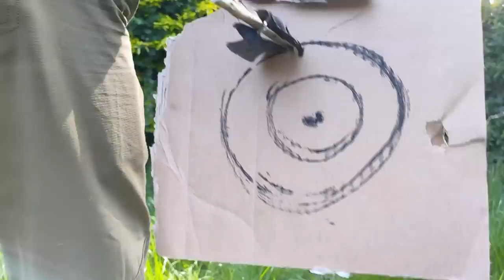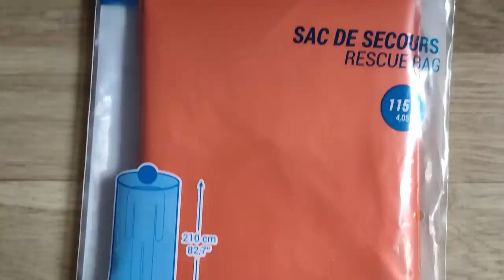7 vs. Wild Flasche | Fits in the Bottle Challenge mit Praxistests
Meine "fits in the bottle challenge" für 7 vs. wild Staffel 3. Was denkst du über meinen Flascheninhalt?

Die wichtigsten Gegenstände aus der Flasche findest Du hier:
EKA CordBlade W9
Leatherman Signal
Survival Biwaksack
MICROPUR Forte 100ml
Ersatzgummibänder für Zwille
Dr. Bronner´s Naturseife
Light My Fire Feuerstahl
Kevlar Cord